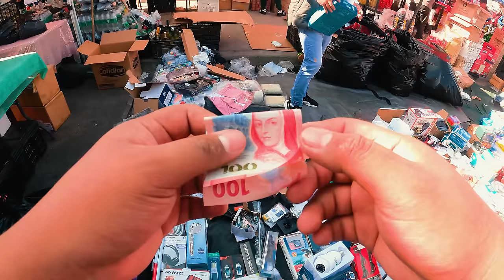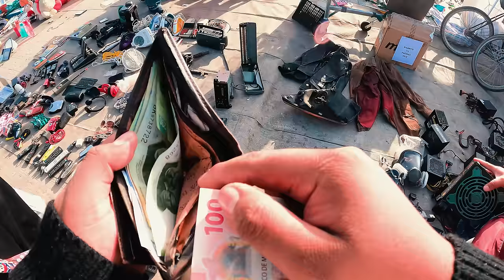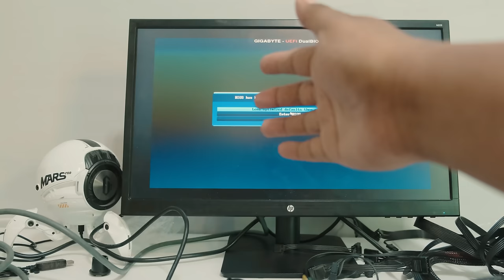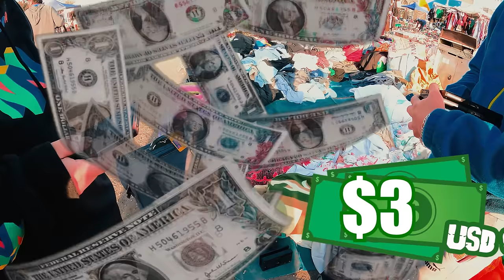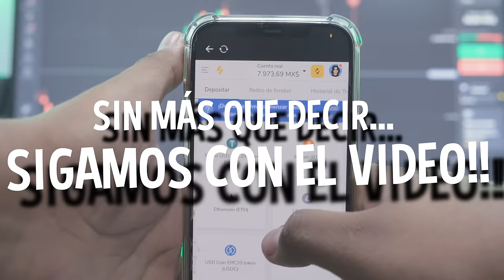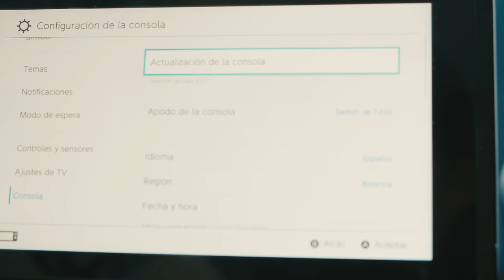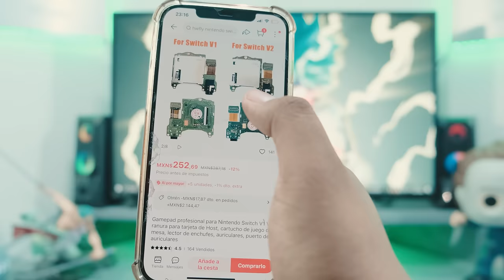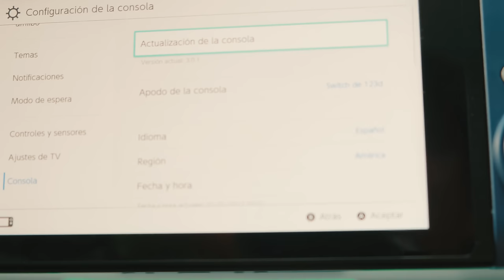¡Compré TODAS las Nintendo SWITCH del TIANGUIS!...